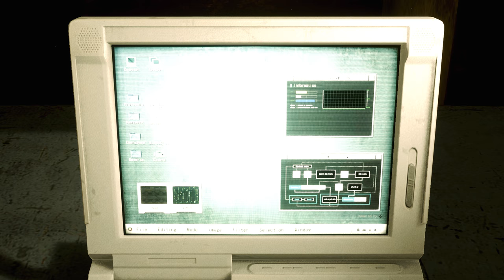Resident Evil 2 Remake Claire in Summer Beauty Cyan Swimsuit /Biohazard 2 mod [4K]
support

Created by   Mangakadenizgaming   Grogu

Mod shop
Sorry